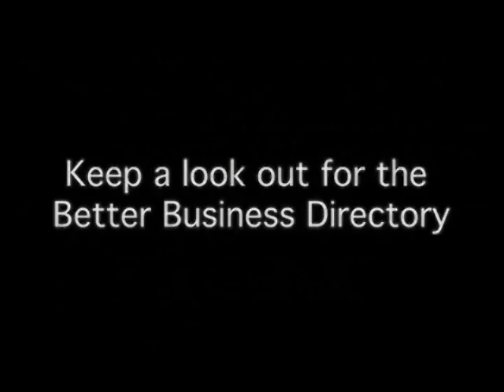Beauty SalonTarzana CA Aida Grey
Because you deserve to look and feel your best... Aida Grey; a full service men and women salon brings you all the small joys of beauty in one place. Your beauty is not just our business...it's our passion. Supported by a team of well-experienced professionals, Aida Grey is an emerging salon eager to pamper you with their expertise in hair styling, and beauty enhancement. Our motto at Aida Grey is to give you a complete personal beauty care in a relaxing & soothing atmosphere with very high standards of cleanliness. Since actions speak louder than words, we urge you to visit us to experience the difference. Common sense says that people seek beauty and our customers experience says that the quest ends here.